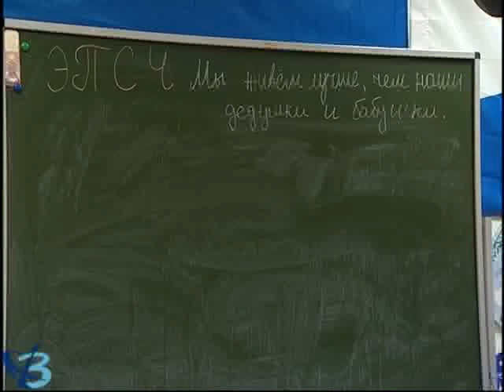Новогодние дебаты 6+